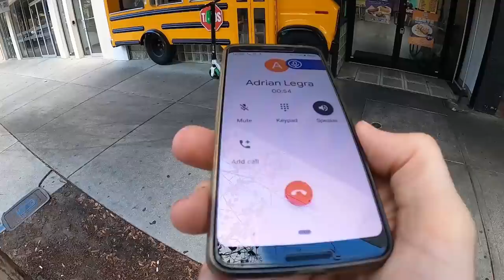RACING THE STREETS OF TAMPA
Tampa is so different from Miami.  The fixed gear and street scene there is big and riders have mad skillz.  However, they have to deal with mad drivers

CURRENT BIKES
Cinelli Superstar Disc
Cinelli Bootleg